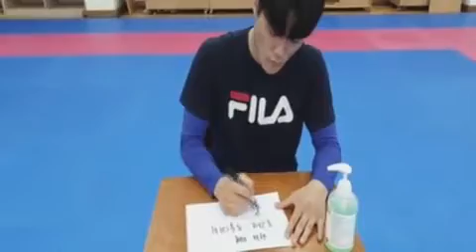[무카스 천하제일무술대회 - 1th 격파편] 영상미 최고 코로나격파(정한빈)